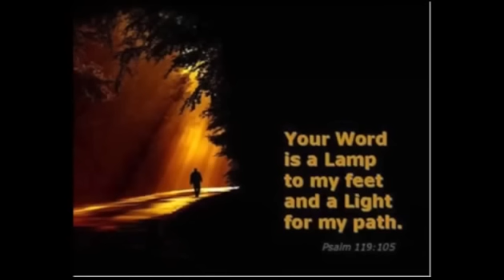Jacob Prasch: Money And Proverbs 23:1-8 August 13 2016 – Andrew R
Teaching by Jacob Prasch: Money and Proverbs 23:1-8.